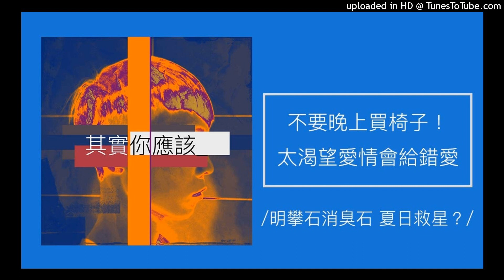1338【其實你應該】不要晚上買椅子！太渴望愛情時，反而容易遇錯人給錯愛！（明攀石消臭石 夏日救星？）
【其實你應該】不要晚上買椅子！太渴望愛情時，反而容易遇錯人給錯愛！

意外看到這句話，看似毫無根據，但深思後，其背後卻又處處是智慧。